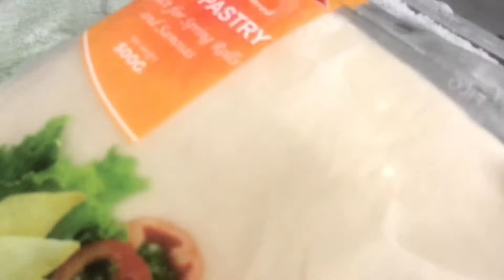রমজানের সহজ রেসিপি 2022 ( Crispy potato , Chicken ball , Chicken wonton )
Hey guy's hope you all are doing well today's video I showed some easy recipes that you can try on Ramadan I hope you all will enjoy it please give like ad dot forget to subscribe my channel.